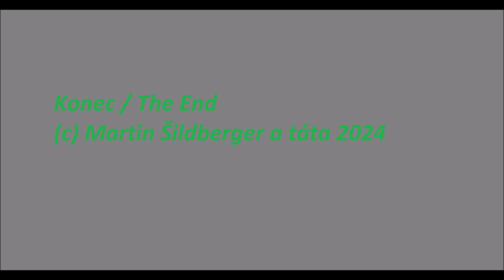Zkušební úsek vodorovného dopravního značení Hoštice - Heroltice průjezd Škodou 120 dne 28. 7. 2024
Dne 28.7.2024 jsem svou Škodou 120 projel zkušební úsek vodorovného dopravního značení u obce Hoštice - Heroltice. Je to změť různobarevných čar na silnici.